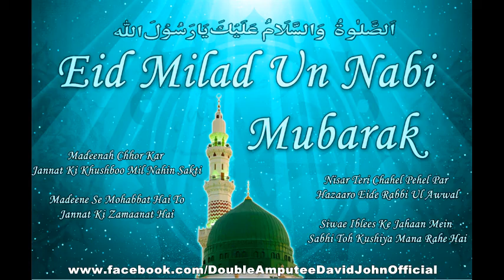Double Amputee David: Happy Eid-Ul-Milad Un Nabi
Today i was go Muslim's area where Muslims people celebration Eid-Ul-Milad Un Nabi.

Happy Eid-Ul-Milad Un Nabi To All My Dear Muslims Friends